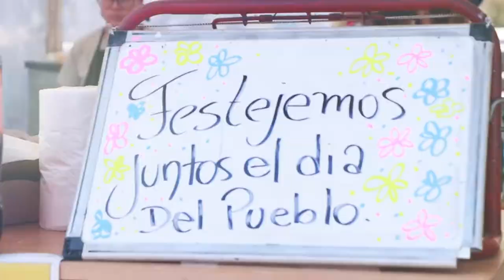VILLA DEL DIQUE || 87° ANIVERSARIO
A orillas del lago más grande de Córdoba, Villa del Dique festejó su 87°Aniversario, donde la gran protagonista fue la familia.